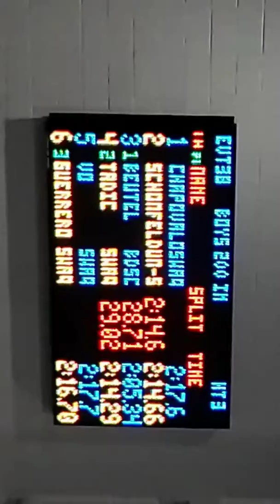200 IM BLIZZARD 1-19-2019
Nikola Tadic L4